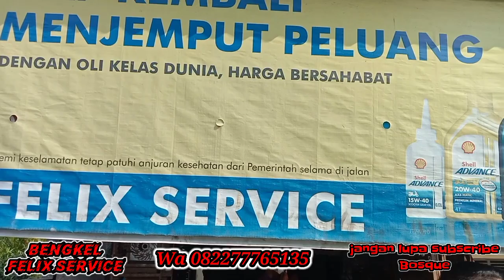PENYEBAB NINJA RR TARIKAN BERAT DAN TENAGA NGEMPOS‼️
penyebab ninja rr tarikan  berat dan ngempos ,

 di atas semua nya itu kami ucapkan terimakasih banyak 🙏🙏🙏👍👍👍‼️

alamat bengkel: jln perjuangan no 153
gmaps bengkel felix service